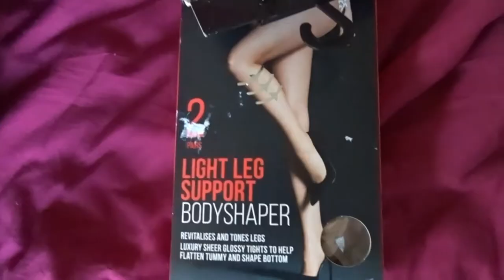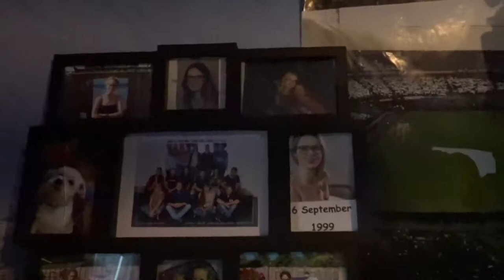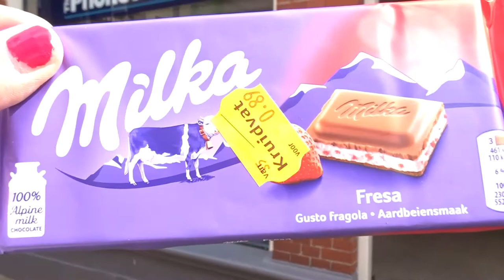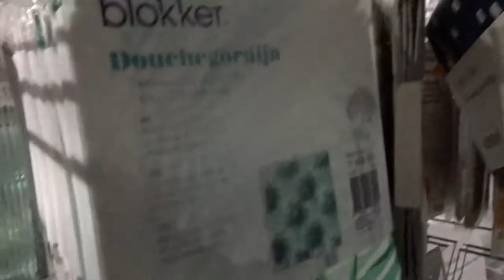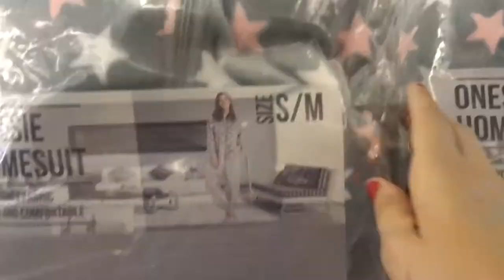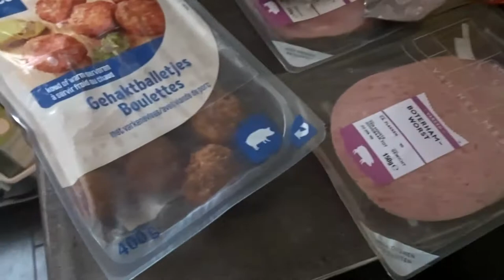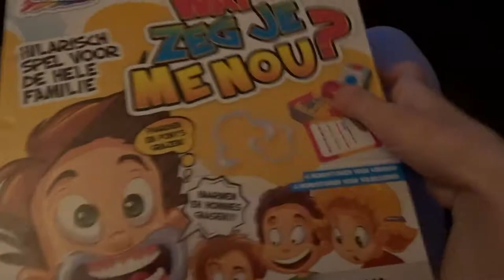Bonus video.Vlog druk weekend.koffer in pakken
Info video.
Drukke dag koffer in pakken.
Weekend logeren.
 wat voor camera heb ik De sony
 SONY DSC-HX80 Zwart.

Wat voor videos maak ik.Vlogs-Challenge-shopblogs-speelgoed videos.-Producten testen videos
Sorry sorry Helaas reactie uitgeschakeld door youtube ?.
Je kunt me volgen op insta xamysworldxinsta.